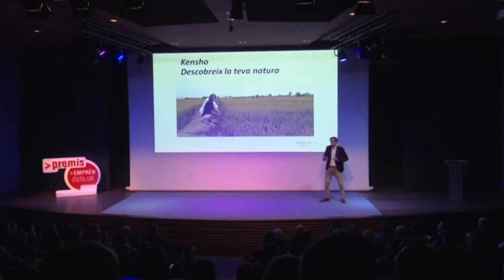EmprènDipta | Deltacleta, premi Emprèn 2015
Aquesta setmana us convidem a conèixer Deltacleta, l’Empresa de serveis turístics a l’entorn del Delta de l’Ebre premiada al 2015 pels Premis Empèn de la Diputació de Tarragona.

Inma Rius, la seva impulsora, ens detalla la iniciativa de lloguer de bicicletes elèctriques per facilitar la mobilitat per l’indret i les rutes cicloturístiques que també s’hi proposen.